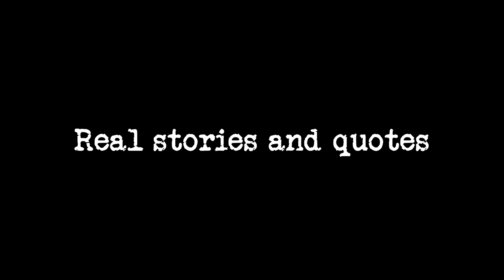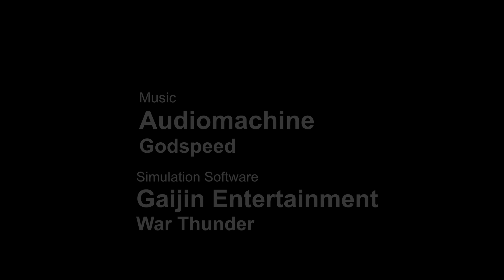Lavochkin Fighters of the Second World War - Jason Moore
The first comprehensive reference work on the Lavochkin fighters of the Second World War written by a native English speaker, Jason Moore.

* The Lavochkin fighters’ place in military history is explored in great detail
* Stunningly accurate colour profiles and many photographs
* Real stories and quotes by Lavochkin fighter pilots
* Design and development of the Lavochkin fighter series

Lavochkin fighters remain little known in the West, although with the Yakovlev fighter series, they were the backbone of the Red Air Force fighter force during the Second World War. Lavochkin Fighters of the Second World War is a comprehensive history of the three main variants of the Lavochkin fighter series during the war: the partially successful LaGG-3 inline-engine fighter; the successful radial-engine La-5 fighter; and the superb radial-engine La-7 fighter, one of the best piston-engine fighter aircraft of the entire war, even surpassing the Spitfire and Bf 109 in terms of agility and performance at low altitudes. Both the design and history of these fighters are featured, including how the mediocre inline-engine LaGG-3 was turned into a superb fighter by the replacement of the Klimov inline engine by the Shvetsov M-82 radial engine. Besides describing the wartime designs, a section on the post-war successors to the Second World War fighters – the all metal La-9 and La-11 – that saw extensive service, and accurate colour profiles that detail all variants are included in this stunning book.
TRAILER CREDITS

Directed by Knut Åshammer

Track: Godspeed

Jason Nicholas Moore
Jay Slater
Simplewolf
Fonthill Media
Gaijin Entertainment

This trailer uses ingame footage from War Thunder by Gaijin entertainment.